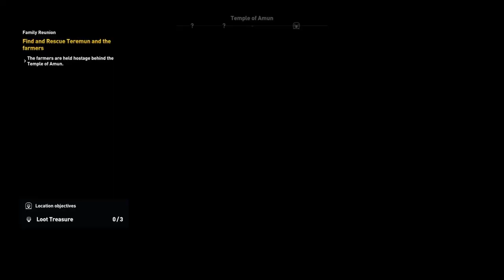Assassin's Creed Origins Part1 Welcome to Egypt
If you wanna see more please be sure to check out the playlist on my channel.

  I also have a playthrough of Darksouls Remastered or my Bloodborne playlist peep that an let me know if there are any games you want me to play.